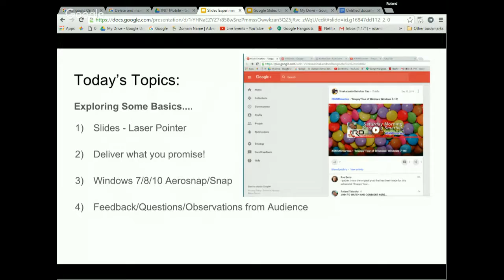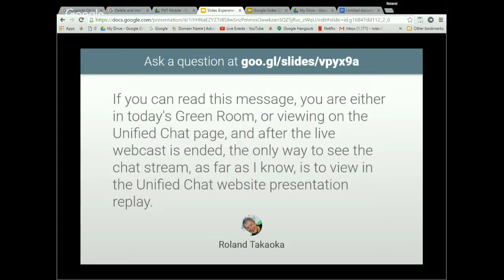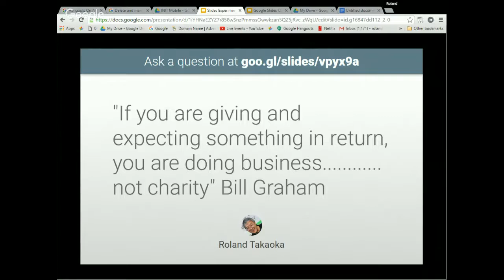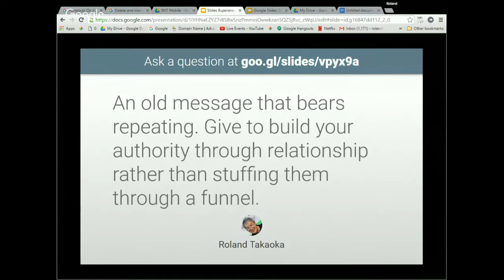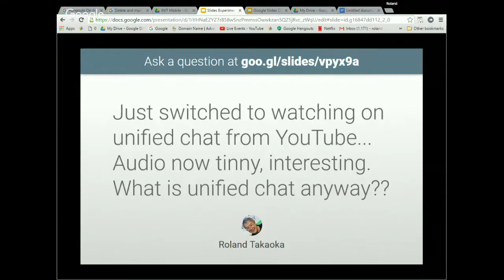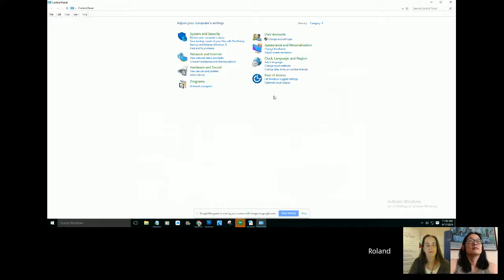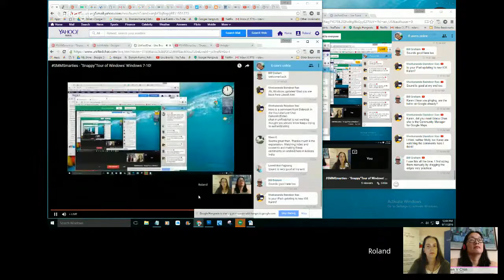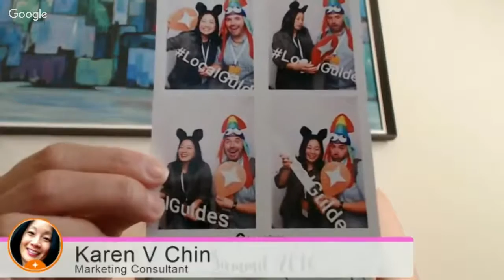SMMSmarties - "Snappy"Tour of Windows' Windows 7-10!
*JOIN THE LIVE CONVERSATION AT:*
STARTS AT 11:00 am pst!
*Once and for all, Smarties should learn how NOT to get lost!*
*Ever heard people say any of the following when you're browsing the Internet together?* .

"You disappeared..."
"I lost you..."
"How do I find you?"
"You're gone!"

*...and finding yourself responding...*

"No, I'm still here..."
"Can you still hear me?" // (reply...)"Yes!"
"I didn't go anywhere..."
"You didn't lose me..."
"I'm just in a different Window or Tab..."

*This Saturday one of the things we will address is the practical use of multiple Windows and Tabs.* Once you get familiar with a couple of techniques, you will be able to organize better, never "get lost," and follow along with any multi-source discussion or presentation.

*Plus, when presenting, such as a teacher, collaborator, or show host,* you will be steps advanced in adding powerpoint presentations and slideshows, sharing images and charts, displaying web content, and managing streaming feeds in live presentations from one or multiple monitors.

*There are always potential opportunities for guests in the Green Room, and possible introductions to new applications and web resources.*

*AND," We take our second trip in HOAs with *UnifiedChat.com* and encourage any feedback from everyone.

*Molly Youngblood Geiger and Karen V. Chin* will probably be joining us to contribute additional insights.

C'mon! Let's have some fun, and learn something!